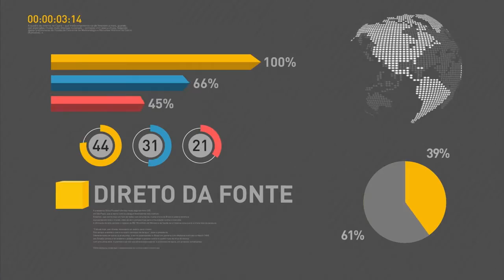Governo federal e estados renegociarão dívidas na próxima segunda-feira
REPÓRTER NBR 16H - 17.06.16: Na próxima segunda-feira (20), governadores e equipe econômica federal se reunirão para renegociar dívidas de estados com a União. Veja também: Fies terá mais 75 mil vagas no segundo semestre deste ano. E mais: termina hoje prazo para que estudantes não selecionados na primeira chamada do Sisu se inscrevam na lista de espera.